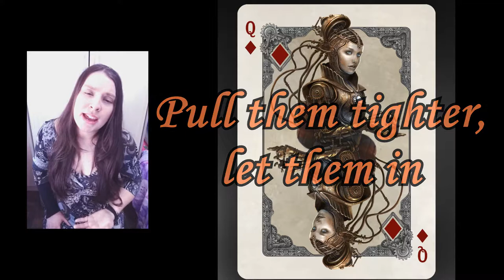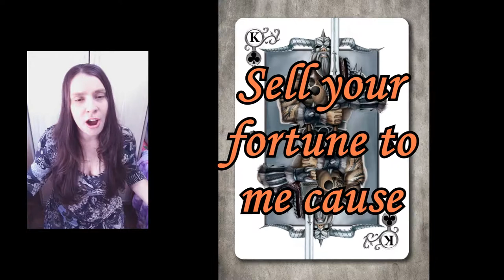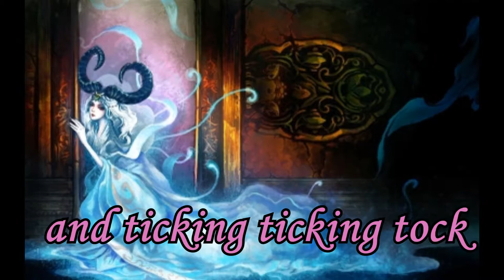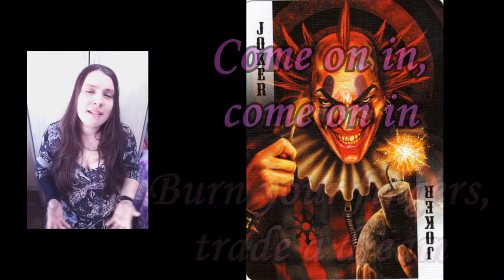Anteroom of Death - Beatrice Witt (Tarja cover)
Anteroom of Death - Tarja Turunen cover